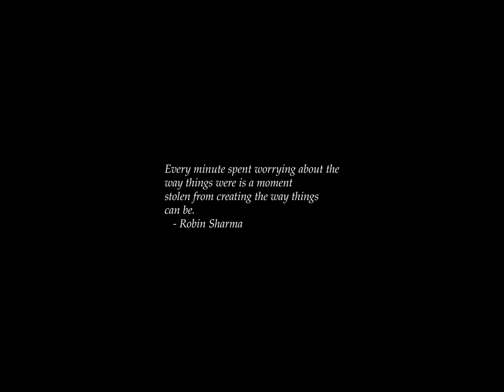Sunrise Time-lapse: Friday, September 20, 2024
On this day:
   Upton (Beall) Sinclair born, 1878
   Harlan Herrick runs first FORTRAN program, 1954
   Equal Rights Party nominates Belva Lockwood for US President, 1884
   First meeting of the American Association for the Advancement of
   Science, 1848
   First meeting of the US National Research Council, 1916
   Magellan leaves Spain on the first Round the World passage, 1519
   The Roxy Theater opens in Hollywood, 1973
   Jim Croce dies in a plane crash, 1973
   Jean Sibelius dies in Ainola, Finland, 1957
   Pablo de Sarasate dies in Biarritz, France, 1908

Today's random fortune, quote, or snark:
By protracting life, we do not deduct one jot from the duration of death.
        -- Titus Lucretius Carus